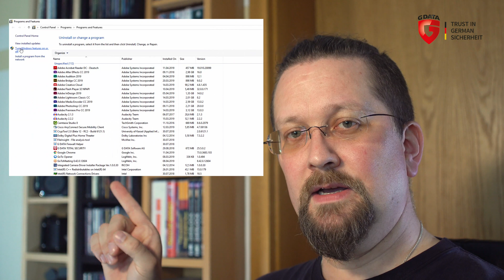Lücke im Internet Explorer und in WPA3 - Wochenrückblick KW 16/2019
Diese Woche:

1) Bösartige MHT-Dateien nutzen Sicherheitslücke im Internet Explorer aus - Microsoft "zieht Patch in Erwägung". Deaktivieren des Internet Explorers schafft in diesem Fall Abhilfe.

2) WPA3 ist noch jung, und angreifbar: Mathy Vanhoef entwickelt einen neuen Angriff auf WPA3 namens "Dragonblood"